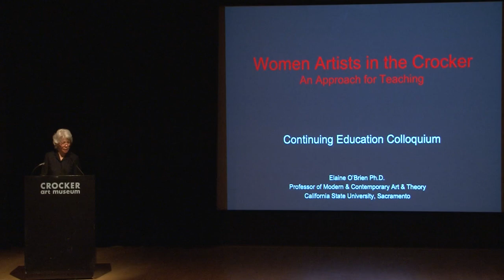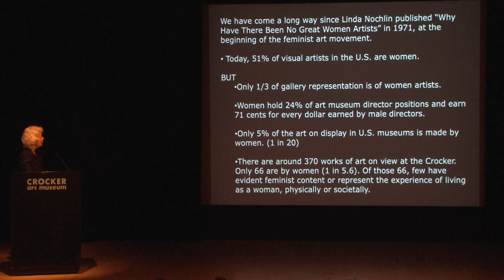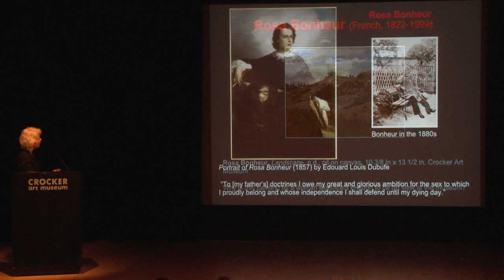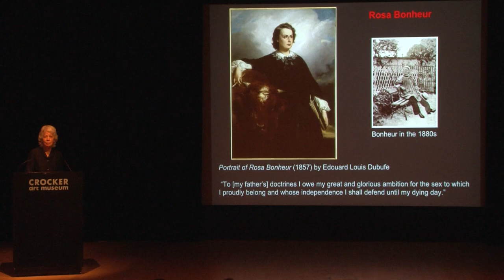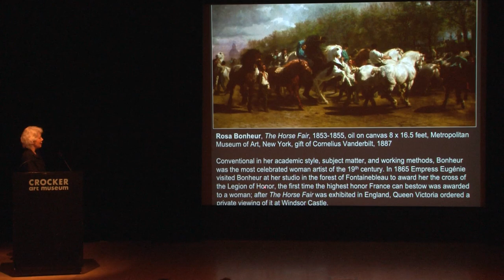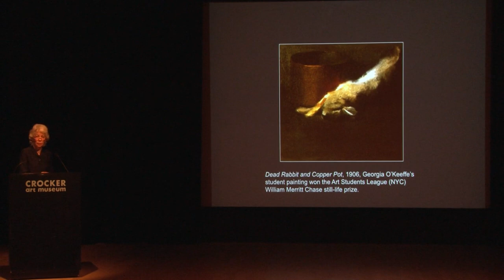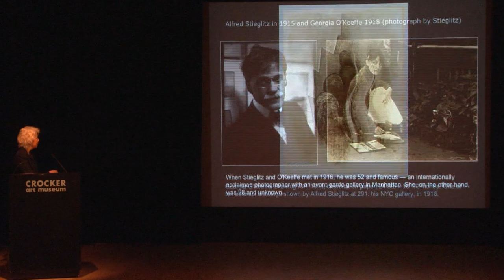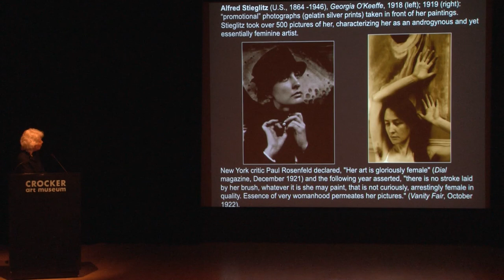Colloquium: Women artists in the Crocker - An Approach to Teaching, Pt. 1 April 2015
Colloquium, docent, Elaine O'Brian Ph.D., Women artists in the Crocker - An Approach to Teaching, Pt. 1